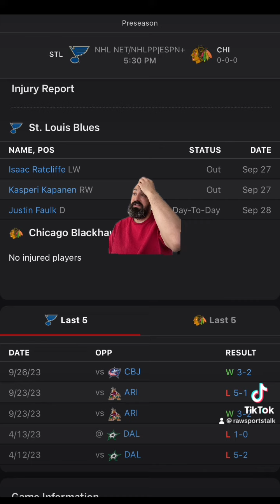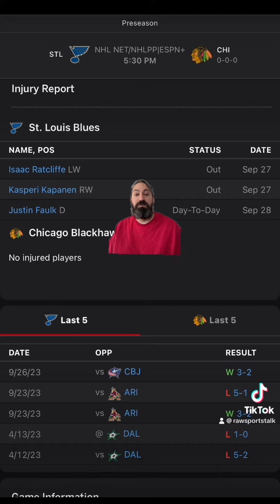Chicago Blackhawks VS St. Louis Blues 9/28/23 NHL Preseason Betting Info & Pick